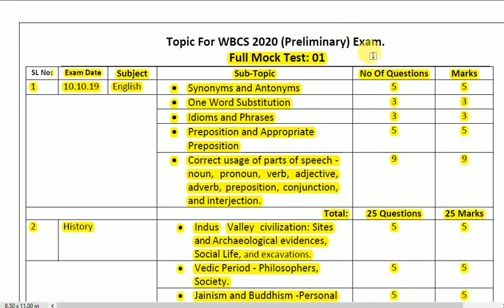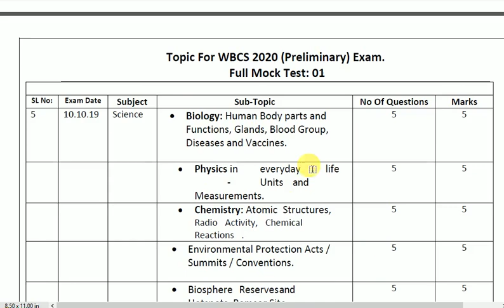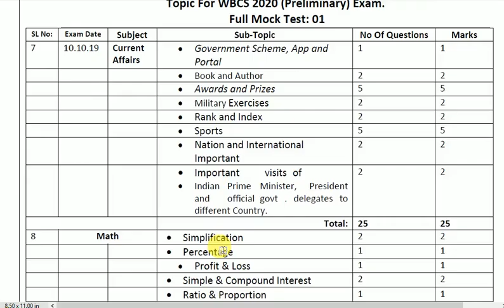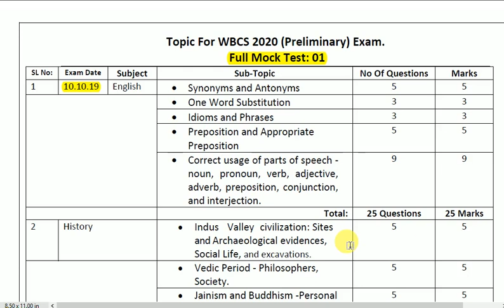WBCS 2020 Prelims FULL MOCK TEST Free Download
14)Science and Technology for Civil Services Examinations

MCQ Practice Book:(WBCS Exam)

Join Our Ongoing BATCH-

WBCS 2020 Prelims BATCH-13 : Very Soon

Recommended Booklist For WBCS 2020

Our Video Course on Indian Economy:
5. RBI Repo Rate, M.Policy
10.